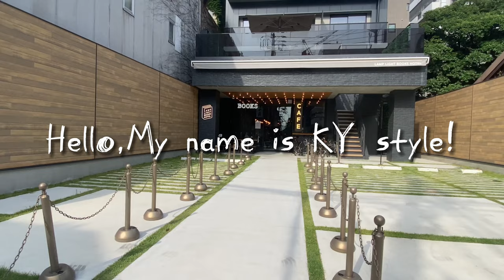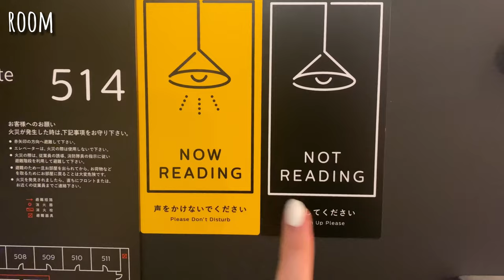Travel vlog： LAMP LIGHT BOOKS HOTEL Fukuoka｜ランプライトブックスホテル 福岡｜宿泊記ブログ。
日本旅行で博多に行かれる方におすすめの、
天神にあるブックホテル、

LAMP LIGHT BOOKS HOTEL Fukuokaを、
ご紹介します(● ˃̶͈̀ロ˂̶͈́)੭ꠥ⁾⁾📚✨💕

Bookcafé(ブックカフェ)利用としても◎

旅、食、日常のおすすめを、
毎週どこかの19:00頃にup中✨

世界一周経験ありの旅中毒者が旅の魅力と、
食いしん坊なおすすめグルメや🍴、
自称ミニマリストな日常vlogをup中(● ˃̶͈̀ロ˂̶͈́)੭ꠥ⁾⁾

33ヵ国92都市旅しました🌱🌏
旅の記録を現在アップ中です(๑˃̵ᴗ˂̵)💕

【Travel vlog：The Ritz Carlton Tokyo｜ザ・リッツ・カールトン東京｜東京の五つ星ホテル】

【Travel vlog：軽井沢の魅力｜おすすめグルメ紹介｜万平ホテル｜TWIN-LINE Hotel｜LONGING HOUSE｜教会キャンドル。】

【Travel vlog：i＋Land nagasaki（アイランドナガサキ）｜九州最大級！島ごとスパ！？１日遊べる温泉プール天国｜長崎・伊王島】

【Travel vlog：美人になれる温泉！？｜ 月岡温泉・華鳳｜新潟のおすすめ旅館、宿泊記。】

【Travel vlog：Hotel & Spa Resort LA VISTA 草津ヒルズ｜草津温泉にできたスパ、ラビスタ草津ヒルズ 宿泊記。】

【Travel vlog：京都の絶品おすすめグルメ旅｜老舗、名店｜白味噌、ラーメン、湯豆腐、蕎麦、イタリアン。】

【Travel vlog：ゆのくに天祥｜温泉旅行パラダイス｜石川加賀・山代温泉宿泊記ブログ。】

【Travel vlog：LA VISTA  TOKYO BAY｜ラビスタ東京ベイ、朝食、プール、宿泊記レビューブログ。｜2022年4月15日Open！】

【Travel vlog：安比高原グランドホテル｜APPI KOGEN ｜ANA CROWNE PLAZA宿泊記ブログ。】

【Travel vlog：旅館 神仙｜高千穂のおすすめ宿｜日本の小宿10選、宿泊記ブログ。】

【Travel vlog：出雲・玉造温泉 佳翠苑 皆美｜古き良き魅力溢れる、神の湯｜宿泊記ブログ｜日本旅行、島根の旅。】

【Travel vlog：年末年始の京都の過ごし方、パワースポット巡り、グルメ旅｜清水寺｜八坂神社｜除夜の鐘｜年越し蕎麦｜金閣寺｜東寺｜伏木稲荷神社。】

【Travel vlog：有馬グランドホテル｜Arima Grand Hotel｜別墅結楽｜有馬温泉、宿泊記ブログ。】

【Travel Vlog：富士山河口湖温泉旅館｜若草の宿丸栄｜富士山が見える温泉、宿泊記ブログ。】

【Travel vlog：ふふ河口湖｜富士山が見える高級ホテル・宿｜日本旅行、宿泊記、詳細レビューブログ。】

【Travel vlog：ロイヤルビューホテル美ら海｜美ら海水族館から一番近いホテル｜沖縄旅行おすすめホテル、宿泊記ブログ。】

【Travel spot：沖縄旅行でやりたい事10｜沖縄の過ごし方｜おすすめスポット＆アクティビティ＆グルメ情報!!】

【Travel vlog：AQUA SENSE HOTEL & RESORT ｜ 沖縄にある全室ジャグジー付｜アクアセンスホテル & リゾート宿泊記ブログ｜朝食、アメニティ詳細レビュー。】

【Travel vlog：沖縄プリンスホテルぎのわん｜Okinawa Prince Hotel Ocean View Ginowan｜沖縄おすすめホテル、宿泊ブログ。】

【Travel vlog：万座プリンスホテル｜日本一標高の高い、天空の露天風呂｜夕食、朝食、宿泊記ブログ。】

【Travel vlog：軽井沢ツインラインホテル｜TWIN-LINE HOTEL KARUIZAWA JAPAN｜夜ご飯、朝食、宿泊記ブログ。】

【Travel vlog：海のごちそう WATANABE｜伊豆高原にある、オーベルジュ｜おすすめグルメ｜夕食フレンチ、朝食、宿泊記ブログ。】

【Travel vlog：海峯楼｜熱海にある高級旅館｜１日４組限定｜隈研吾デザインの天空のウォーターバルコニー、朝食、夕食、宿泊記ブログ。】